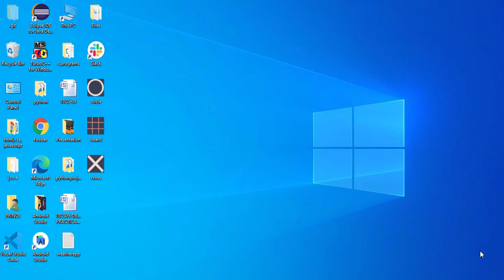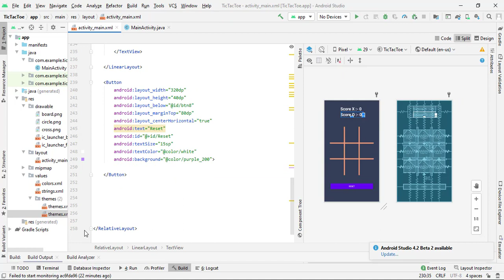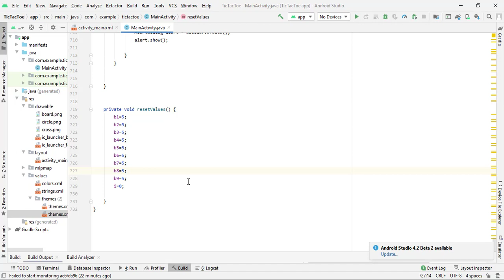Tic tac toe in android studio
Hey everyone
This is the demo video of tic tac Toe in android studio using java

The target of demo video is only 40 likes

After completing the target the complete video will be uploaded on next day

If you think that I have used your property in my video  by mistake then I am ready to give you whole credit.

Tech Projects